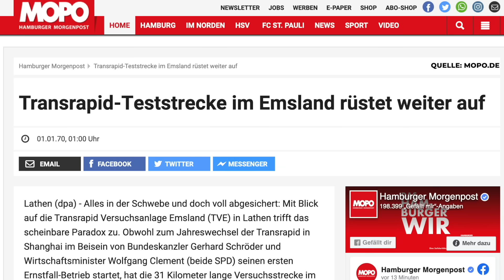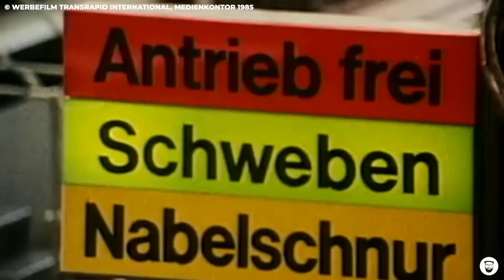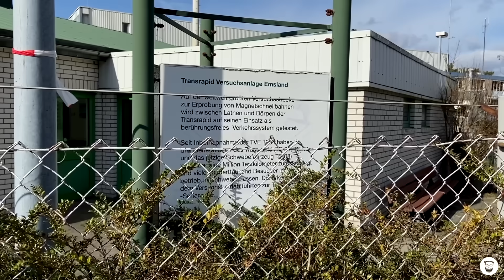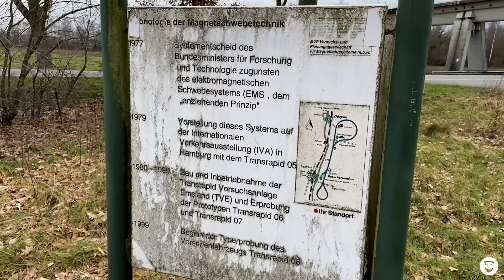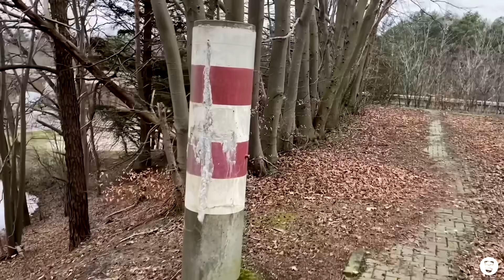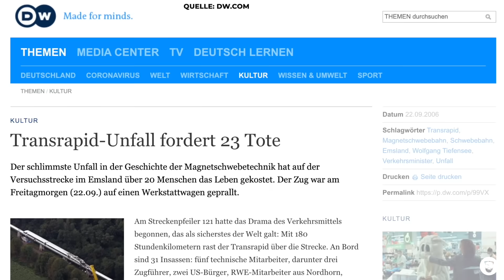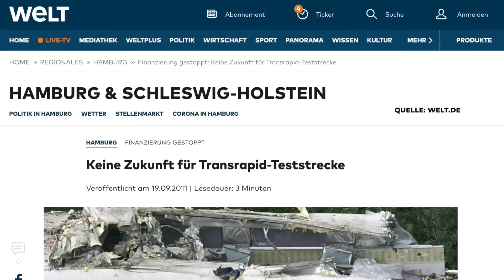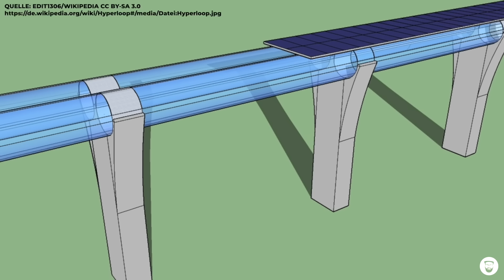Hier vergammelt der schnellste Zug Europas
Ab 1983 wird auf einer Teststrecke im Emsland erstmals ein Transrapid getestet. Der Zug gilt als Wunderwerk deutscher Ingenieurskunst - denn er fährt nicht auf Schienen, sondern schwebt mit Hilfe von Magneten über eine Trasse. In Serie geht die revolutionäre Technik jedoch nie: Im September 2006 ereignet sich in Lathen ein folgenschwerer Unfall mit 23 Todesopfern, kurz darauf wird das Projekt Transrapid endgültig eingestellt. Was ist heute, 15 Jahre später, noch davon übrig?